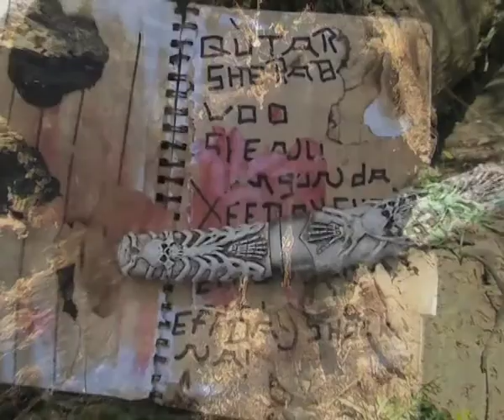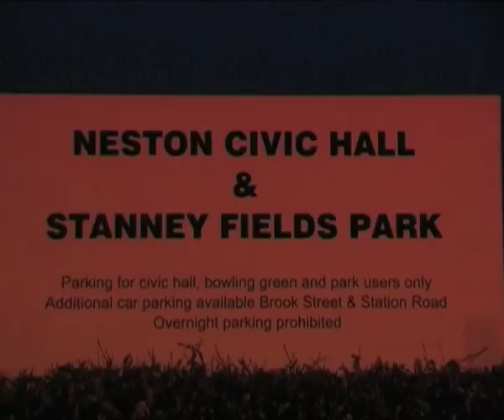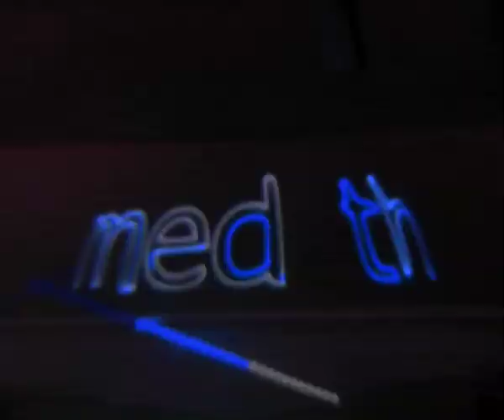Showreel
This is my showreel of my best work at the moment